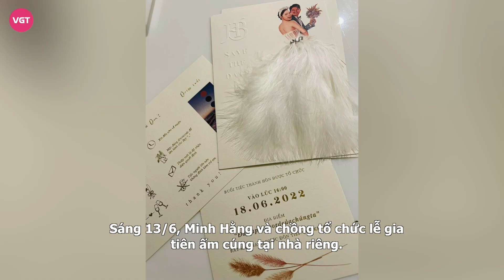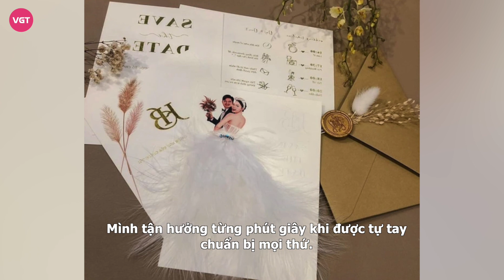Đám cưới Minh Hằng - đàng trai “toát mồ hôi” trước loạt thử thách, chủ rể trèo ban công hôn vợ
Sáng 13/6, Minh Hằng và chồng tổ chức lễ gia tiên ấm cúng tại nhà riêng. Trên nền không gian được thiết kế tinh tế, hai nhân vật chính của buổi lễ nổi bật với vẻ hạnh phúc và ngoại hình xứng đôi.

Sáng 13/6, nhà riêng của Minh Hằng tràn ngập tiếng cười và niềm hạnh phúc trước thềm lễ gia tiên của nữ ca sĩ. Đội hình dâu phụ xinh xắn và tươi tắn cũng xuất hiện từ sáng sớm phụ giúp Minh Hằng.  Đặc biệt, cả 6 nàng dâu phụ này đều là những gương mặt đình đám của showbiz Việt Nam, gồm Khả Như, Khả Ngân, Emma Lê và Annie Thu Thuỷ (nhóm LipB). Ngoài ra, hai học trò của Minh Hằng tại chương trình The Face 2018 là Như Mỹ và Trâm Anh cũng có mặt trong dàn dâu phụ.